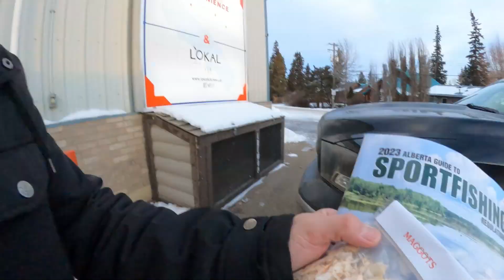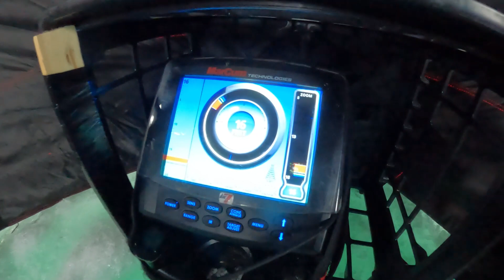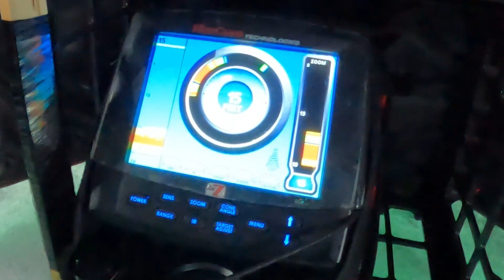Chasing the Hard Water: First Ice of the 2023-2024 Ice Fishing Season!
067 - Chasing the Hard Water: First Ice of the 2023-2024 Ice Fishing Season!

Today's trip is all about heading to Sylvan Lake to snag my First Ice of the 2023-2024 season. I'll be real, I'm a bit rusty on my setup, but I eventually get my dialed in quickly! With just a few hours on hand (thanks to dropping off and picking up my kiddo from day home), this fishing trip is gonna be quick and just to get me out finally!